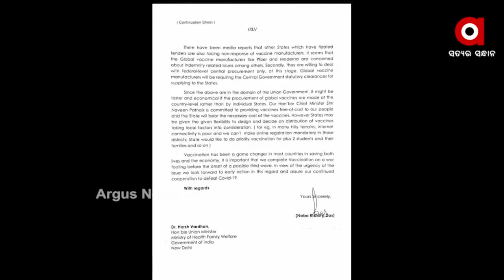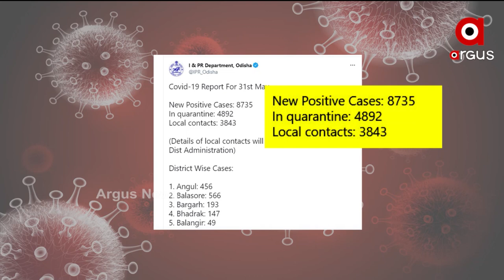ARGUS UPDATE NEWS 2 PM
+ ନାମୀ ବ୍ରାଣ୍ଡ ହେଲେ ଜିନିଷ ନକଲି

+ ବାରିପଦା କୋଭିଡ୍ ହସ୍ପିଟାଲର ଅବ୍ୟବସ୍ଥା ଭିଡିଓ ଭାଇରାଲ ଘଟଣା

+ ଆଉ କିଛି ଦିନ ଭିତରେ ଦେଶରେ ପ୍ରବେଶ କରିବ ମୌସୁମୀ

+ ନିମ୍ନମାନର କାମ ପାଇଁ ନଦୀ ବନ୍ଧରେ ଫାଟ

+ ରାଜ୍ୟରେ କାହିଁକି ବଢୁଛି କରୋନା ?

+ ଅନୁଗୁଳ ଜିଲ୍ଲା ଗସ୍ତରେ କେନ୍ଦ୍ରମନ୍ତ୍ରୀ ଧର୍ମେନ୍ଦ୍ର ପ୍ରଧାନ

+ ରାଜଧାନୀରେ ଏମିତି ଚାଲିଛି ଲକଡାଉନ୍